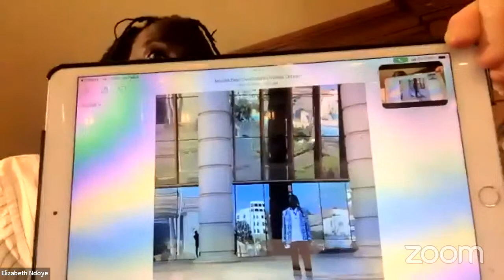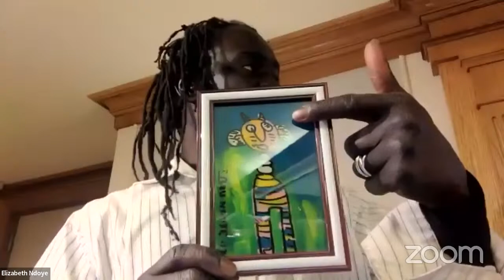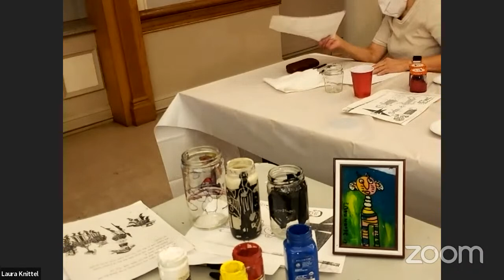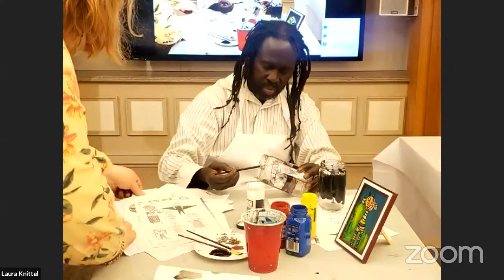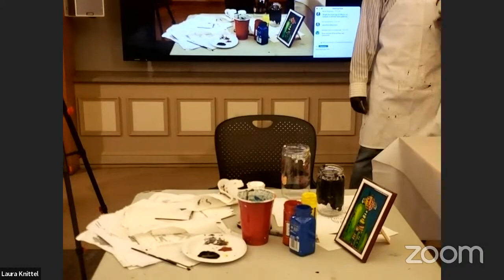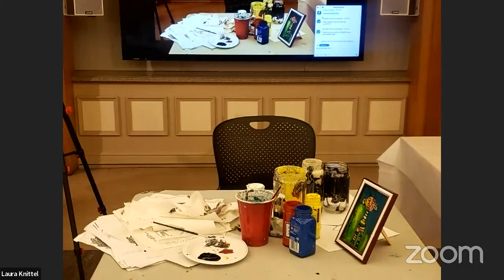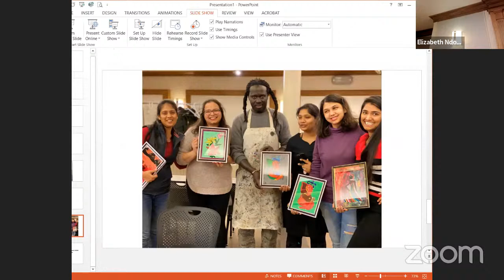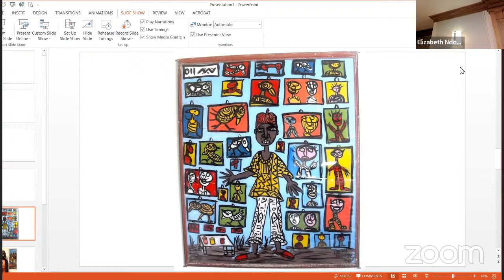Ibou Art Class Feb 3 2023